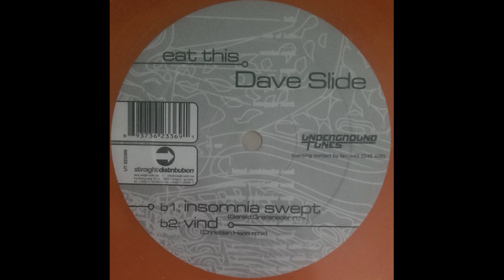Dave Slide – Vind Christian (Haas Remix)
Dave Slide – Eat This EP
Label: Underground Tunes – UT023369
Format: Vinyl, 12", EP, Orange
Country: Germany
Released: Jul 22, 2005
Genre: Electronic
Style: Tech House

128kps